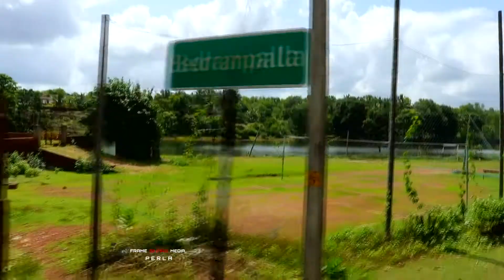Bedrampalla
ದಿನವಿಡೀ ಮೋಡ ಮುಸುಕಿದ ವಾತಾವರಣ, ಬೆಳಗಾದೊಡನೆ ಇಬ್ಬನಿ ಮುಚ್ಚಿದ ಹಸಿರೆಲೆಗಳು, ತಂಗಾಳಿಯ ಜೊತೆಗಿನ ಆಡುವ ಪಿಸುಮಾತು, ಊರಿನ ಅಂಗಡಿಯಲ್ಲಿರುವ ರೇಡಿಯೋದಿಂದ ಬರುವ ಚಿತ್ರಗೀತೆ.. ಹಳ್ಳಿಯ ಬಾಲ್ಯದ ನೆನಪು ಮಳೆಗಾಲದಲ್ಲಿ ಮತ್ತೆ ಮತ್ತೆ ಕಣ್ಣ ಮುಂದೆ ಬರುತ್ತದೆ. ಮಳೆಗಾಲ ಬಂತೆಂದರೆ ಎಲ್ಲೆಲ್ಲೂ ನೀರು... ಬಾವಿಯಲ್ಲಿ ಕೈಗೆಟಕುವ ಮಟ್ಟ‌‌.‌‌.. ತೋಡಿನಲ್ಲಿ ಸೊಂಟದ ಮಟ್ಟ... ನದಿಯಲ್ಲಿ ಸೇತುವೆಯ ಮಟ್ಟ.. ಹೀಗೆ ಎಲ್ಲವೂ ಜಲಾವೃತವಾಗುವಾಗ ನೋಡುವ ಕಣ್ಣಿಗೂ ಹಬ್ಬದ ವಾತಾವರಣ... ನದಿ ತೋಡು ಬಾವಿಗಳಲ್ಲಿ ನೀರು ಇರುವುದೇನೋ ಸರಿ... ಆದರೆ ಇವೆಲ್ಲದಕ್ಕೂ ವಿಭಿನ್ನವಾಗಿ ಮಳೆಗಾಲದಲ್ಲಿ ಮಾತ್ರ ನೀರು ತುಂಬು ಹಳ್ಳಗಳ ಸೊಬಗೇ ಬೇರೆ..‌ ಹೌದು ನಮ್ಮೂರಿನಲ್ಲೂ ಇದೆ ಇಂತಹುದೊಂದು ಹಳ್ಳ. ಇರುವುದು ಬೆದ್ರಂಪಳ್ಳ ಎಂಬ ಊರಿನಲ್ಲಿ, ಕಾಸರಗೋಡು ಜಿಲ್ಲೆಯ ಪೆರ್ಲ ಸಮೀಪದಲ್ಲಿ. ಪಳ್ಳ ಎಂಬ ತುಳು ಪದ ಕನ್ನಡದಲ್ಲಿ 'ಹಳ್ಳ' ಎಂಬ ಅರ್ಥ ಕೊಡುತ್ತದೆ. ಮಳೆಗಾಲದಲ್ಲಿ ತುಂಬಿ ತುಳುಕುವ ಈ ಹಳ್ಳದಿಂದಾಗಿ ಊರಿಗೆ ಈ ಹೆಸರು ಬಂದಿರಲೂಬಹುದು. ಈ ಹಳ್ಳ ತುಂಬಿತೆಂದರೆ ಊರವರ ಮುಖದಲ್ಲೂ ಮಂದಹಾಸ ಬೀರುತ್ತದೆ.ಬಾಲ್ಯದ ದಿನಗಳಲ್ಲಿ ಬಸ್ಸಿನ ಪ್ರಯಾಣದ ನಡುವೆ ಬೆದ್ರಂಪಳ್ಳ ಬಂತೆಂದರೆ ಒಮ್ಮೆ ಹಳ್ಳದತ್ತ ಇಣುಕಿ ನೋಡುವ ಅಭ್ಯಾಸವಿತ್ತು , ಆಗಾಗ್ಗೆ ಕತ್ತೆತ್ತುತ್ತಾ ಮತ್ತೆ ಮುಳುಗಿ ಇನ್ನೆಲ್ಲೋ ಮತ್ತೆ ಕತ್ತೆತ್ತುವ ನೀರುಕಾಗೆಗಳು, ಸಂಜೆಯಾಗುತ್ತಲೇ ತಮ್ಮ ವಾಹನಗಳನ್ನು ತೊಳೆಯಲು ಹಳ್ಳದ ಬಳಿ ಬರುವವರು, ಈಜಲು ಬರುವ ಮಕ್ಕಳು ಹೀಗೆ ಎಲ್ಲವೂ ಈ ಋತುವಿನ ವಿಶೇಷತೆಗಳು.. ಇಂತಹ ಹಳ್ಳಗಳು ಕಣ್ಮರೆಯಾಗದೆ ಸಂರಕ್ಷಿಸಲ್ಪಡಲಿ... ಅಂತರ್ಜಲಮಟ್ಟ ಹೆಚ್ಚಾಗಲಿ... ನಾವು ಆಸ್ವಾದಿಸಿದ ಗ್ರಾಮೀಣ ಸೌಂದರ್ಯ ಮುಂಬರುವ ಪೀಳಿಗೆಗಾಗಿ ಸಂರಕ್ಷಿಸುವ ಹೊಣೆ ನಮ್ಮೆಲ್ಲರದ್ದು...😍

ಬರಹ: Nithin Maniyampare
ವಿಡಿಯೋ: Shailesh Gowda Swarga

Team Frame_Share_media Perla